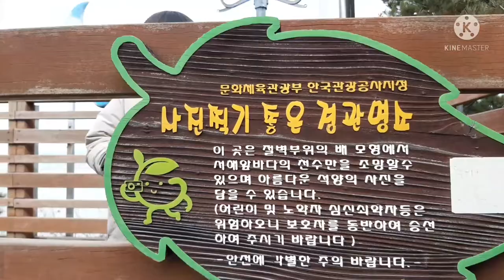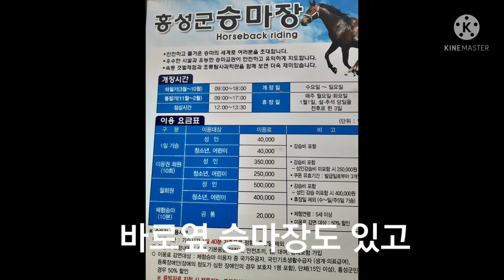홍성군 산책하기 좋은장소#홍성속동#산책하기좋은곳